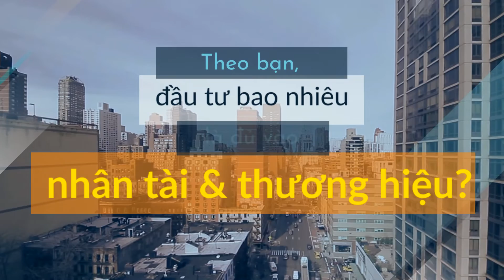2019 SẮP HẾT - CÙNG NÓI CHUYỆN NHÂN SỰ